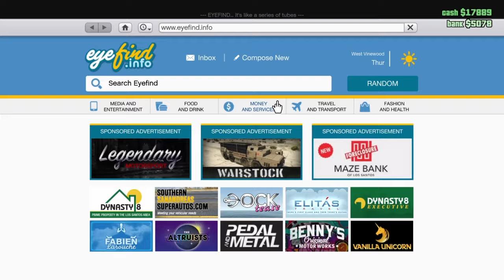GTA 5 ONLINE EP 2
Editor